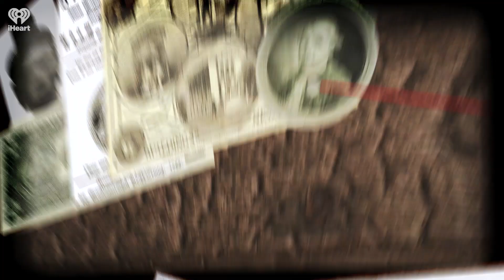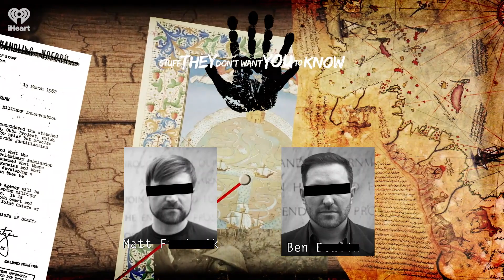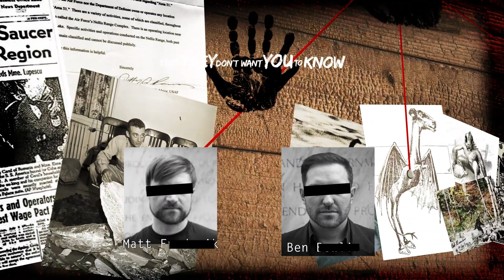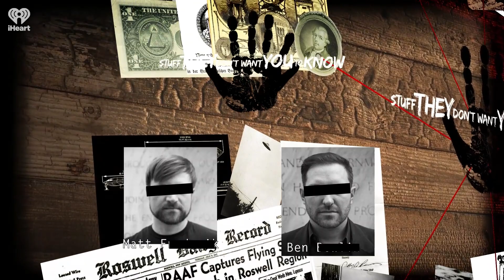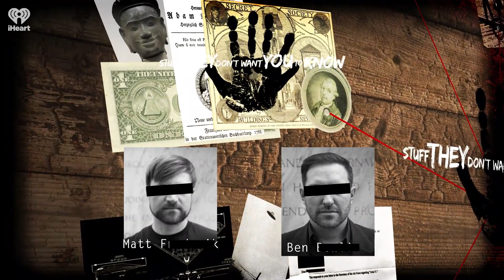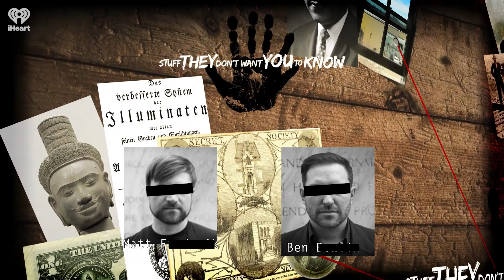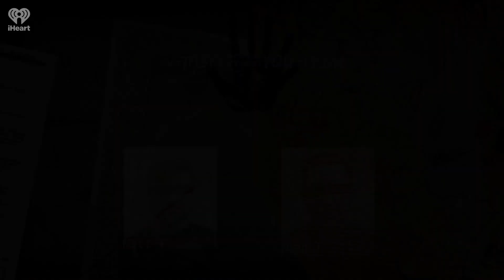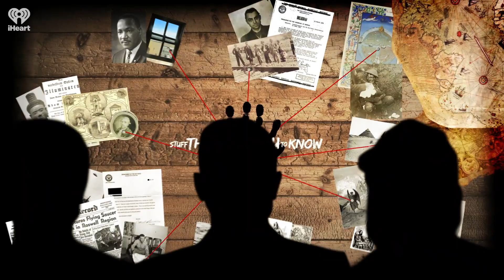The Windover Bog Bodies | STUFF THEY DON'T WANT YOU TO KNOW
In 1982, in Titusville, Florida, construction worker Steve Vandejagt happened across a skull amid the muck and debris of the job site. And this was only the beginning of the mystery. Steve had accidentally uncovered one of the oldest gravesites in the United States, proof of an ancient, mysterious culture that existed more than 7,000 years ago. Join the guys as they dive into the story of the Windover Bog Bodies.